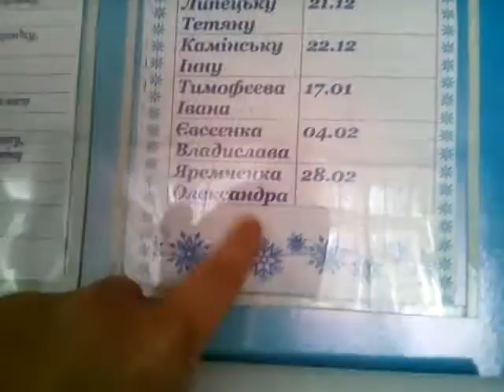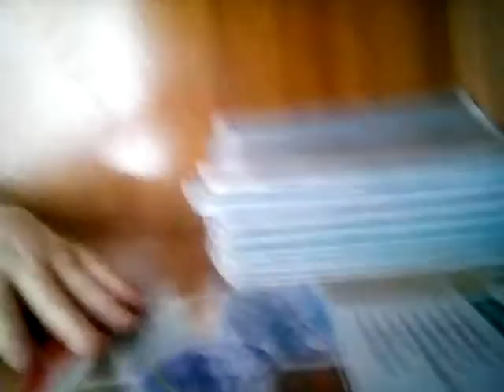Что находится в классе))